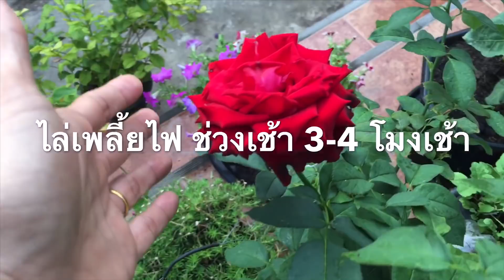สูตรง่ายๆ 3บาท ไล่มด ไล่เพลี้ยแมลง ยุงแมลงสาบเห็นผลชัด100%ประหยัดเงินทั้งบ้านและสวนแม่ก้อยพาทำ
👩🏻‍🌾🥰❤️🙏สวัสดีค่ะ เพื่อนเกษตรที่น่ารักทุกคน
แม่ก้อยขอพา เพื่อนมาไล่แมลงแบบง่ายที่สุดจากของในครัวมีประโยชน์ทั้งบ้านและสวนเป็นอย่างมาก
ไล่มดดำ มดแดง  เพลี้ยไฟ ไรแดง ไรขาว เพลี้ยหนอน แมลง เพลี้ยแป้ง ประหยด เงินดีทุกบ้านต้องลอง
1.กาแฟ 1 ซอง
2.นำ้ยาล้างจาน 1 ช้อนโต๊ะ
3.เกลือ 1 ช้อนโต๊ะ
4.นำ้สะอาด 1 ลิตร
5.ที่ฉีดพ่น
สูตรที่1 ใส่แบบฉีดพ่น
ตามอัตราส่วนข้างบนนะจ๊ะ
สูตรที่2 แบบเข้มข้น
1.นำ้หมัก กาแฟ 100 มล.
2.นำ้ยาล้างจาน 1 ช้อนโต๊ะ
อัตราการใช้
ใช้ไล่แมลงทุก 3 วัน 7 วัน
👩🏻‍🌾😄🙏🏼 แม่ก้อยขอขอบคุณมากเพื่อนเกษตรที่น่ารักทุกคนที่กดติดตาม กดไลด์ กดแชร์ ให้แม่ก้อยเสมอมา ด้วยรักจากใจ♥️แม่ก้อยพาทำ